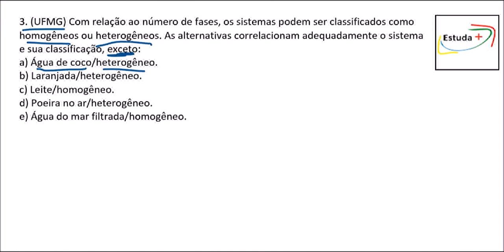Substâncias e Misturas - 3